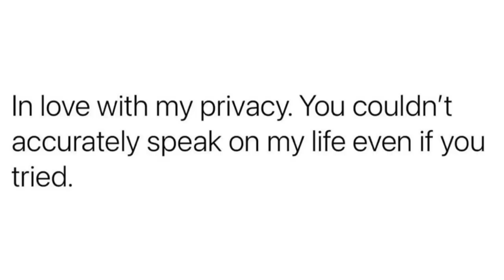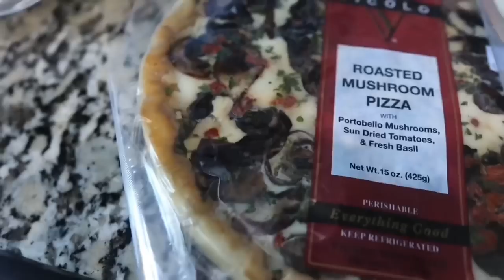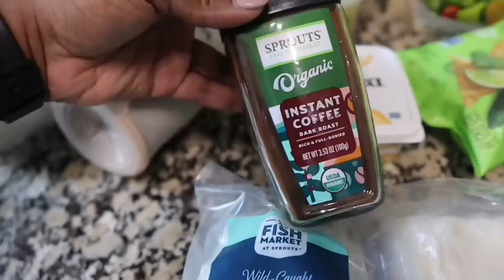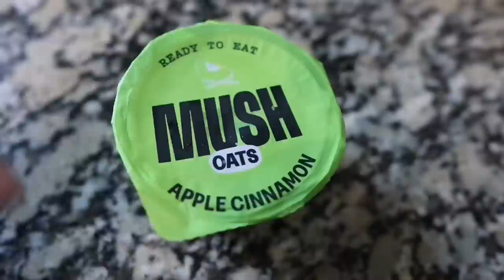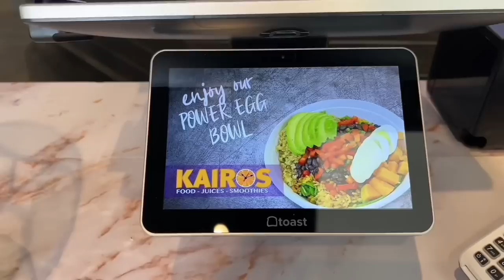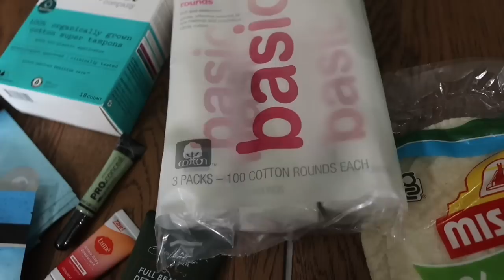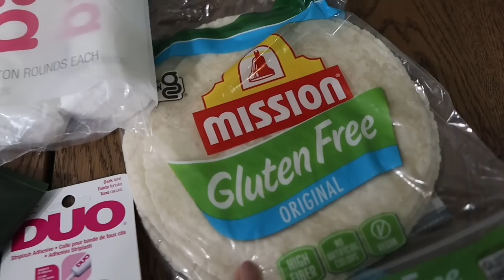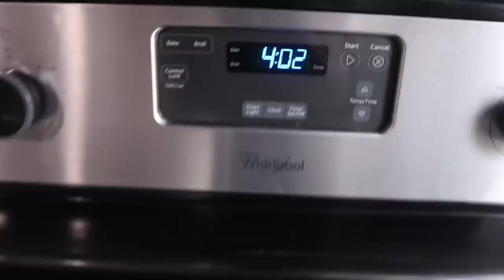VLOG | LAYERING FRAGRANCE COMBO | TARGET SHOP WITH ME | IAMSHERIKAB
VLOG | I CANT KEEP DOING THIS + PERFUME LAYERING + TARGET SHOP WITH ME

Hey babes❤️ I hope you guys enjoyed the video!

CODE: IAMSHERIKAB15

❤️Current favorite skin care Routine ❤️

Vitamin C

Retinoid Night Oil

Superfood Cleanser ttps://

CEO GLOW

POWDER FOUNDATION I WEAR
(color cognac)

LIP GLOSS

Brow pencil

Setting Powder

FACE MASK

BUBBLE HANDLE MUG

WAVY MUG

ELECTRIC SALT AND PEPPER SHAKER

Tea infuser

SHERIKAB80@GMAIL